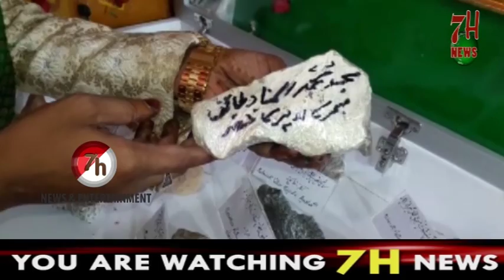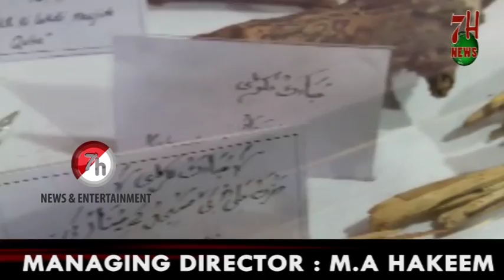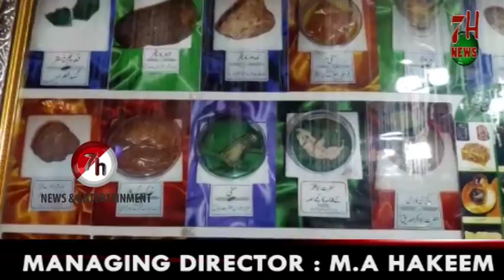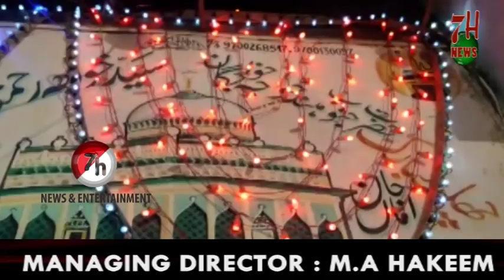deedar kijiye Aasaar e Mubarak Ki In Kala Pathar Hyderabad 7H News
Join this Whats app group for daily updates but remember join this group only if you are a silent reader if you post unnecessary Images or Videos You Will be removed...

Click On This Link to Join Official 7H NEWS GROUP Thanks...

Introducing 7H NEWS ! - Welcome to all. "7H NEWS" is one of the channels of this Network that Broadcasts its Programs in Urdu language. 7H YouTube News Channel Dedicated to Presenting a Unique insight on the Political world Through Exclusive Interviews, Breaking News stories, Entertainment, candid Encounters with Political Leaders, Movie Actors and other Important Personalities.